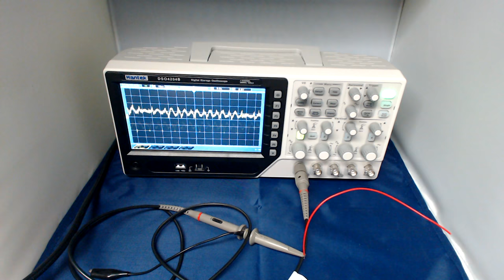6. Electronics - Equipment, accessories and tools - Oscilloscope measuring white noise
Oscilloscope measuring white noise.

Twitter TheTechRabbit
Instagram thetechrabbit